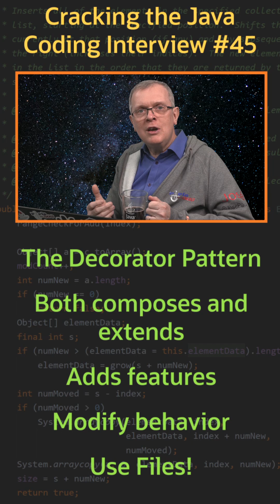What pattern has been used to create the Java I/O API? - Cracking the Java Coding Interview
Cracking the Java Coding Interview - Question 45: What pattern has been used to create the Java I/O API?